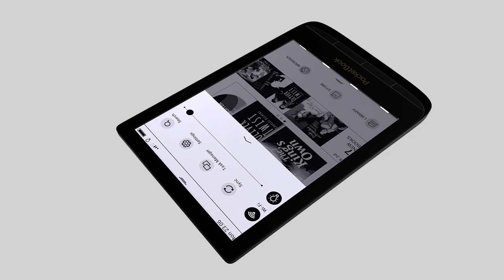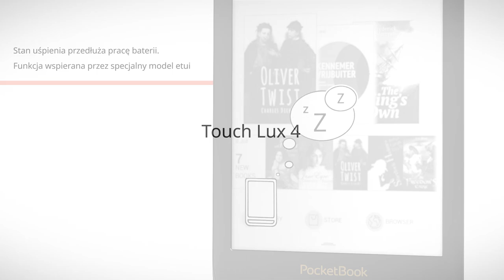PocketBook - Touch Lux 4. Czytnik, który dotrzyma Ci kroku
Czytnik, który dotrzyma Ci kroku

Jesteś stale w ruchu i korzystasz z każdej nadarzającej się okazji, aby przeczytać chociaż kilka stron? PocketBook Touch Lux 4 jest rozwiązaniem, którego szukasz!

Idealne parametry i kompaktowość

PocketBook Touch Lux 4 to niewielkie, poręczne, ale wydajne rozwiązanie. Ważący 155 gram i mierzący 161,3 × 108 mm czytnik ma grubość zaledwie 8 mm, dzięki czemu zmieści się praktycznie w każdej damskiej torebce czy w kieszeni spodni.

Procesor o częstotliwości 1GHz współpracujący z pamięcią operacyjną zwiększoną do 512 MB zapewnią szybką i sprawną obsługę Twoich poleceń. Wewnętrzne „półki” urządzenia o pojemności 8 GB oraz możliwość zasilenia czytelniczego głodu dodatkowymi zasobami z karty microSD (do 32 GB) sprawią, że zapewnisz sobie stały dostęp do wielu lektur.

Touch Lux 4 w nowej odsłonie zmienił nieco swój wygląd, ale nie pozbył się przycisków, dzięki którym można nawigować po menu czytnika. Urządzenie zyskało także dedykowaną okładkę, której zamknięcie uruchomi tryb uśpienia i pozwoli dodatkowo zaoszczędzić zasoby energii.

Pakiet najpotrzebniejszych funkcjonalności oraz wyjątkowo kompaktowy rozmiar sprawiają, że nowy czytnik podbije Twoje serce. Zaopatrz przenośną biblioteczkę w nawet 3000 e-booków, miej w zanadrzu zapas lektury „w chmurze”, a to super lekkie urządzenie, dbając o Twój wzrok, posłuży Ci zawsze i wszędzie.

Czytaj bez ustanku
Przednie podświetlenie i przyjazny dla Twoich oczu wyświetlacz E Ink Carta™ z rozdzielczością HD (1024 x 758) to pakiet, którego nie może zabraknąć we flagowym modelu PocketBook. Ceniona współpraca z chmurą - synchronizacja z kontem Dropbox, obsługa funkcji Send-to-PocketBook – zapewni stały, bezprzewodowy dopływ nowych e-booków bezpośrednio na Twój czytnik.

Co ważne, nie musisz się martwić o format pobieranych książek: PocketBook Touch Lux 4 bez problemu poradzi sobie z 17 rodzajami plików tekstowych i czterema graficznych. Podczas czytania obcojęzycznych lektur możesz wspomóc się jednym z preinstalowanych słowników Abbyy Lingvo® dostępnych w 24 językach, w tym angielsko-polskim.